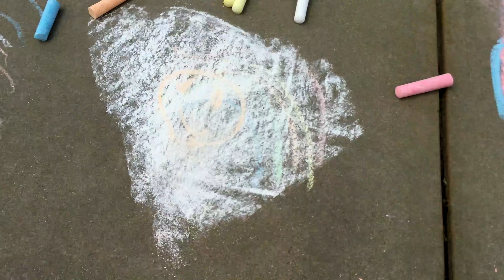Natalie's 6th Party